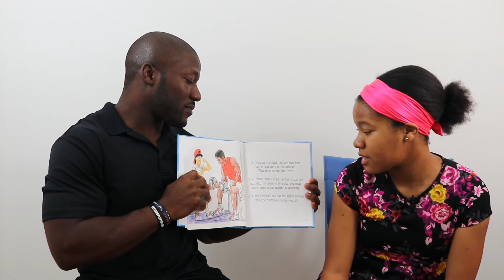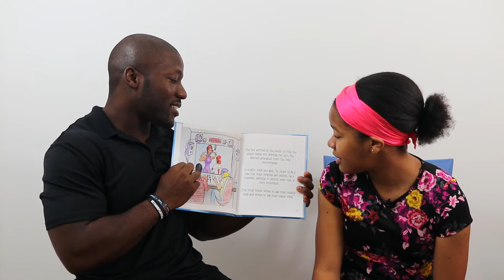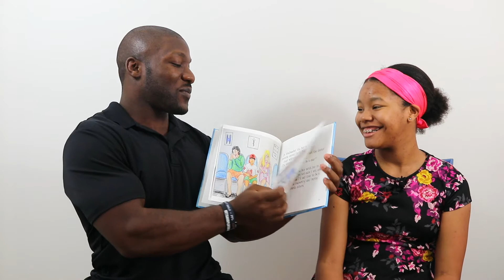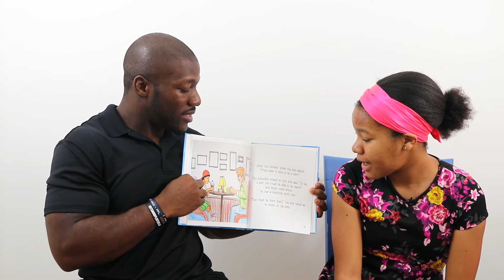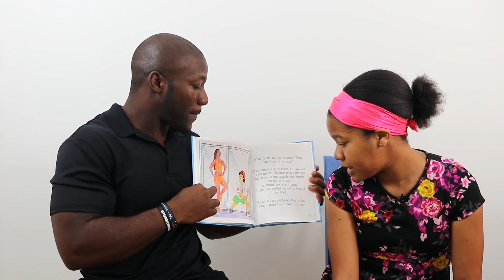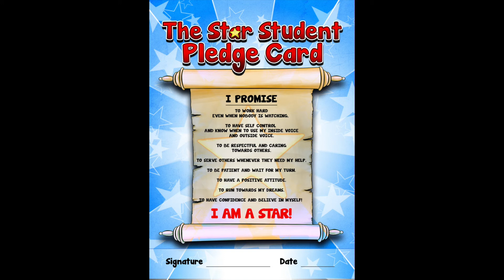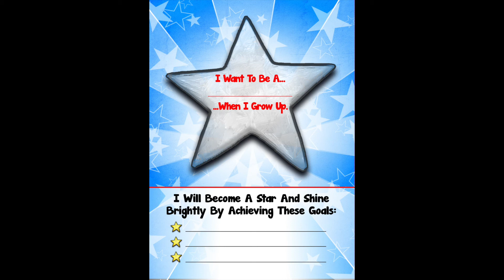Rennie Curran | What Does It Take To Be A STAR? Children's Book Read Along with Eleana Curran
Hello everyone! In this video, we show you a Children's Book Read Along with Eleana Curran. "What Does It Take To Be A STAR?"

Written by Rennie Curran and his beautiful daughter Eleana Curran, this book challenges children to become the best version of themselves. A young boy goes on a journey to discover what it takes to find his personal greatness. He quickly learns that it takes a lot more than a dream; and ends up on a mission of self-discovery. Will he be able to uncover the mystery of stardom and understand what it takes to become a star?

We hope you guys enjoy this video and find it useful.

Rennie Curran is a former award winning professional athlete, keynote speaker, author, and personal development coach who has a passion for improving leadership, career performance, and personal branding.
Follow him!

➤Suggested Videos:-